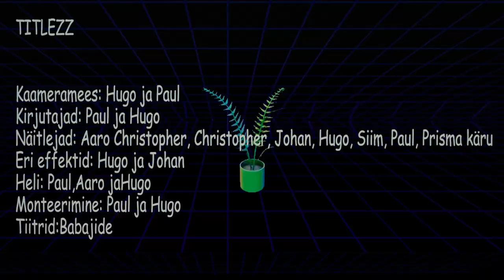Indielint 2017 : „Käruviin“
„Käruviin“ Johan Pastarus, Paul Kristjan
Lõhmuspuu, Christopher Robin Teiter, Christopher
Wallace Kehinde, Markus Hugo Rohtla, Aaro
Veiderpass ja Siim Edvard Sinimeri 12.C